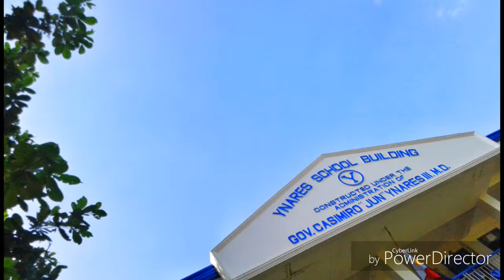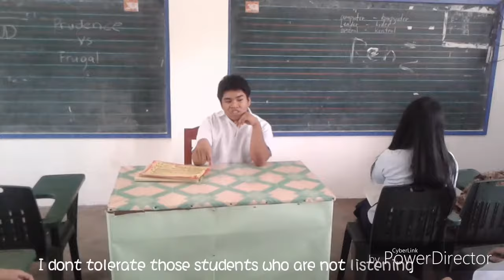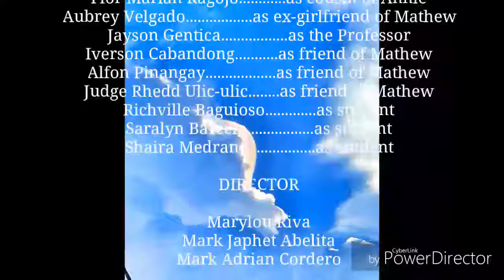Cancer by Mark Adrian C. Cordero: A Short Film Adaptation - Baras Senior High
Short film project in 21st Century Literature in the Philippines and the World